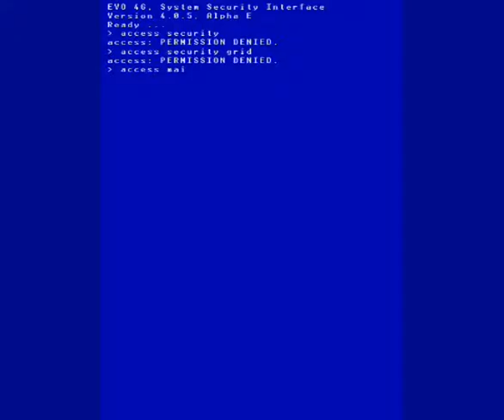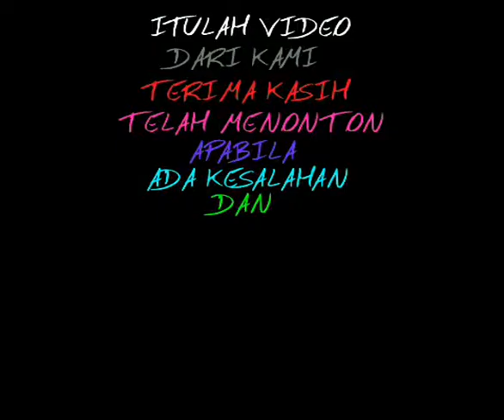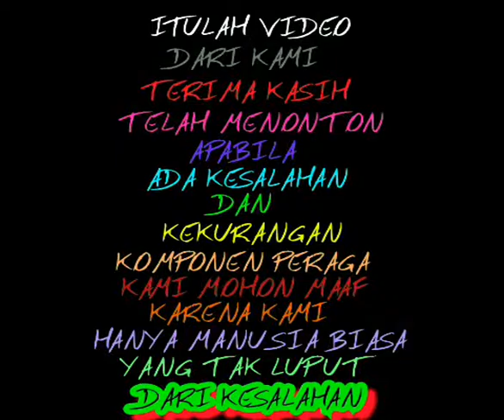Tutorial merakit PC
tutorial merakit cpu dari M Y F, R M, A S